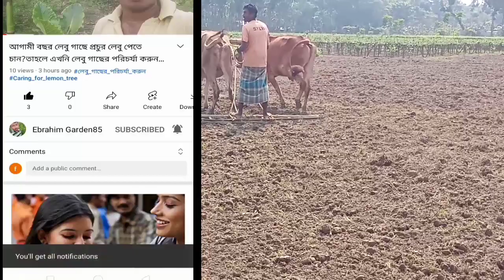এভাবে পাট চাষ করলে পাটে প্রচুর আঁশ পাবেন,পাট চাষ পদ্ধতি,পাট চাষে সার প্রয়োগ,pat chas,pat chas podot